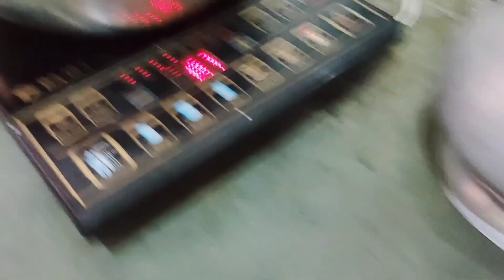আমার বর মশাই আমার রাগ ভাঙ্গানোর জন্য কি কি করল,, কোথায় নিয়ে গেল কি খাওয়ালো? কি কিনে দিল,,